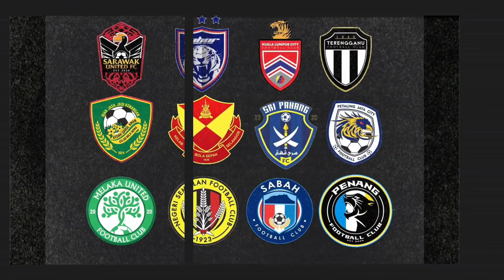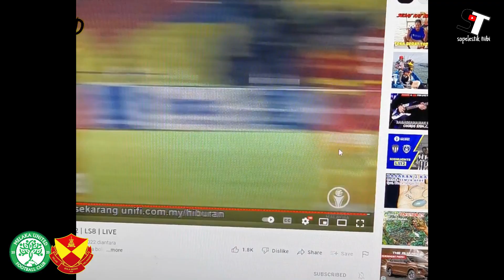SELANGOR KALAH LAGI | MELAKA UNITED VS SELANGOR FC | LIGA SUPER 2022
Selangor gagal kutip 3 mata penuh..
Apa kau buat Selangor oi...
BTW tahniah Melaka United

PAKEJ HAJI DAN UMRAH SERTA PAKEJ PERCUTIAN:
AFBATNI TRAVEL & SERVICES

teruskan like, Subcscribe dan komen.

untuk sebarang pertanyaan iklan dan penajaan,
boleh DM kami di Instagram kami, SOPELESTIK TIIBI.